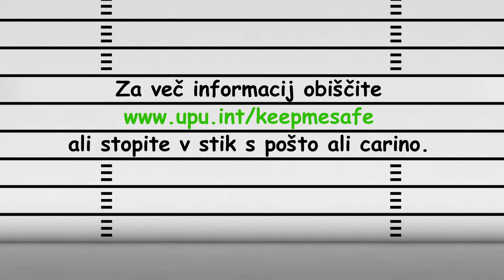Prepovedane vsebine v pošiljkah - vnetljive tekočine in izdelki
Iniciativa Svetovne poštne zveze – "Poskrbi za mojo varnost, da prispem hitreje"

Na iniciativo Svetovne poštne zveze poteka informiranje uporabnikov poštnih storitev glede dovoljenih in nedovoljenih vsebin v poštnih pošiljkah.

Pošta Slovenije na družbenih omrežjih

Skupina Pošte Slovenije

Blagovna logistika in oskrbovalne verige v Sloveniji in širše v regiji